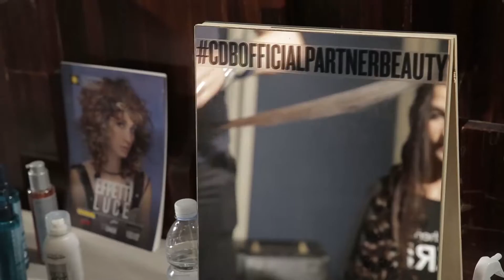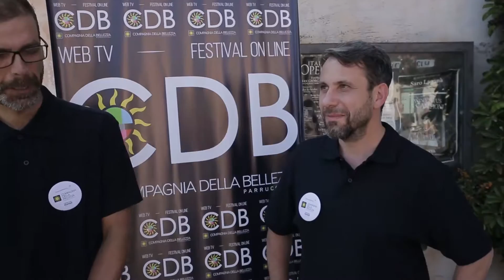CDBTV - TaorminaFilmFest 2016: 5° Puntata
Adesso massimo spazio ai nostri hairstylist che ci raccontano qualche particolare interessante delle ‪#‎Star‬ che hanno acconciato! ‪#‎TaorminaFilmFest‬ ‪#‎CompagniadellaBellezza‬ ‪#‎OfficialBeautyPartner‬ ‪#‎TFF2016‬ ‪#‎lorealpro‬ ‪#‎nellemanigiuste‬ ‪#‎CDBTV‬
Per Vedere L'articolo intero, vai su: